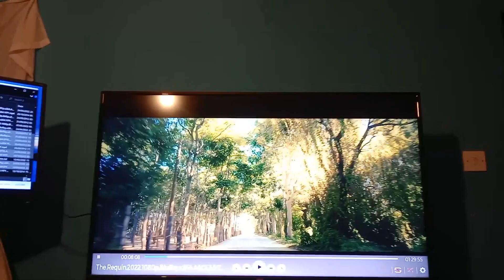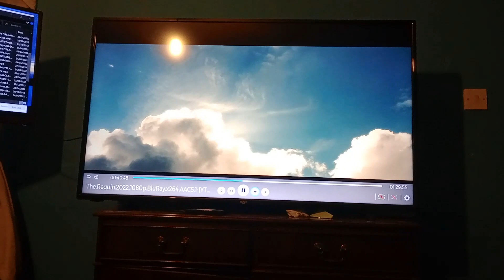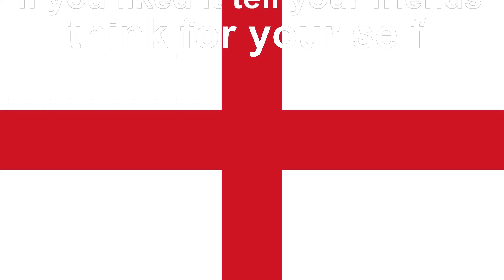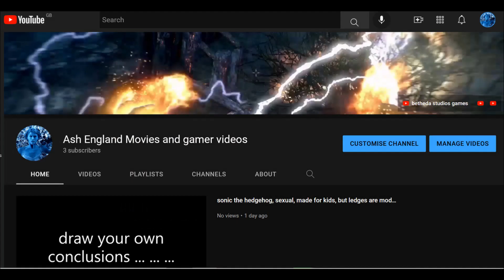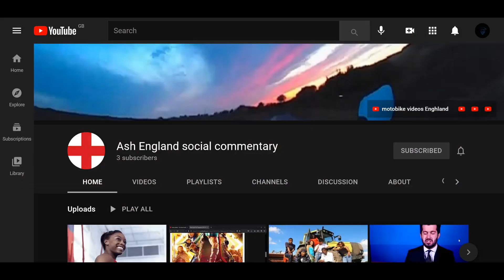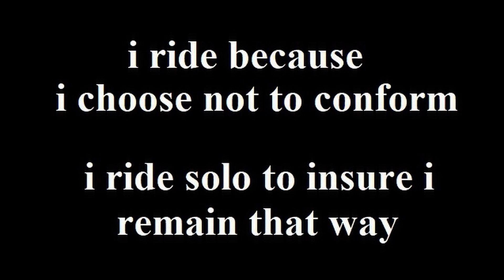review, the requin, 2022, 0